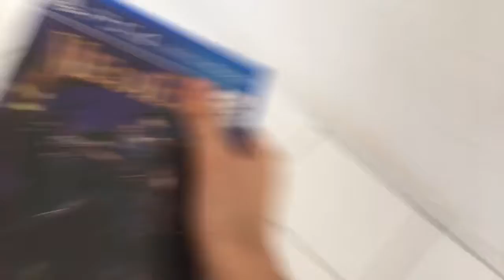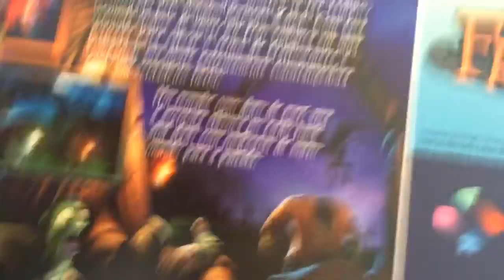Meu presente de aniversário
O presente que meus pais me deram no meu aniversário de 10 anos